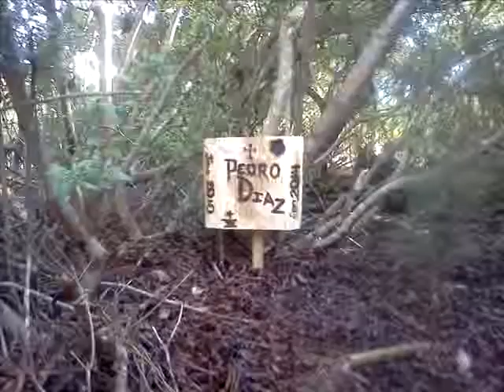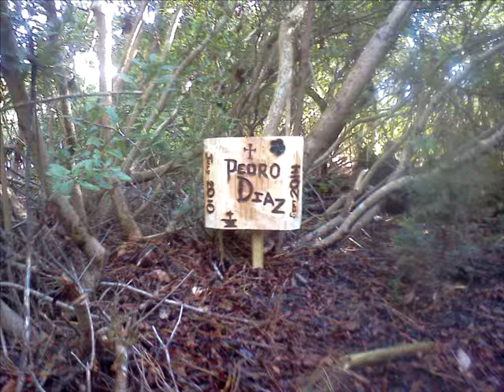Where I am going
my drive and life